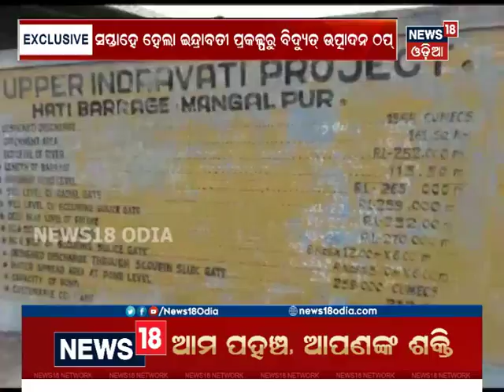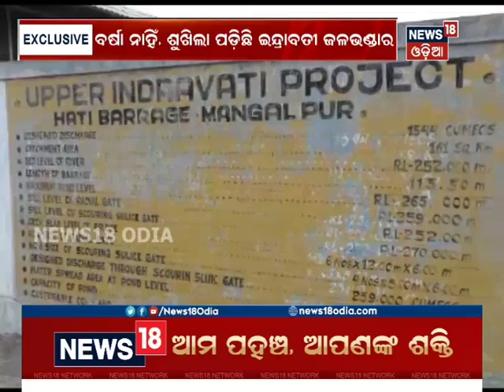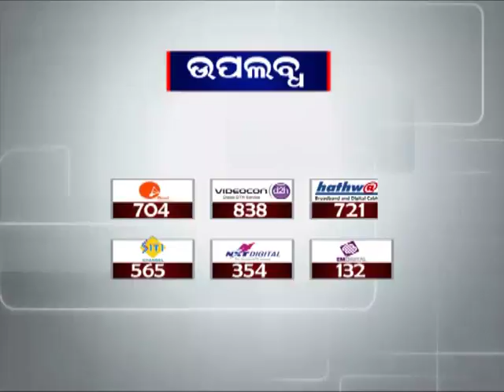Water crisis hits power output in Indravati Reservoir | News18 Odia